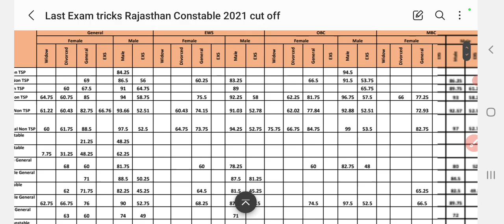Raj police 2021 Cut-off top 5 dist.🤭Raj police CET 15 Guna cut-off all district।Raj police best book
FOR RAJASTHAN POLICE CONSTABLE BOOK 2023

REET, RPSC 1st,2nd, 3rd grade, police, patwari and other State and central Exam  , all notification के लिए हमारे साथ जुड़िए

Raj police new vacancy 2023 age me chhut relaxation🤩raj police constable cut-off syllabus CET 15guna
ya Raj police Bharti me corona kaal ki chhut milegi
Raj police Bharti full details
kya Raj police Bharti me 40% wale sabhi students ko pass Kiya jayega
Raj police Bharti me corona ki chhut milegi ya nhi
Raj patwari bharti CET news today
Raj patwari new vacancy 2023
Raj patwari bharti kab aayegi
Raj police constable Bharti 2023
kya CET me 40% Wale pass honge
CET 12th level news
CET graduation level result
Raj police cut-off 2021
Raj LDC bharti news today
Raj LDC bharti 2023 kab aayegi
junior accountant news today
Raj police Bharti 2021 cut-off all districts
raj police me pichli baar ki cut-off